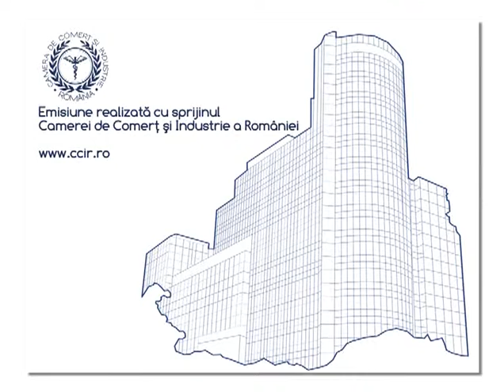Emisiune "Ambasador Romania"-Invitat E.S. dl. Derek Feely, Ambasadorul Irlandei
Difuzare: 12 martie 2016, Realitatea TV, ora 18:30 (Partea a 3-a)
Realizator si moderator: Alexandru Cumpanasu